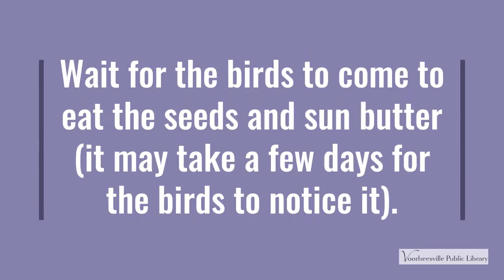Pinecone Bird Feeder craft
Turn a pinecone into a birdfeeder with Miss Lisa. Your neighborhood birds will be sooo happy!